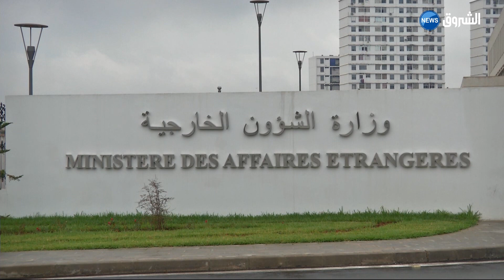أحمد أويحيى النهاية القذرة